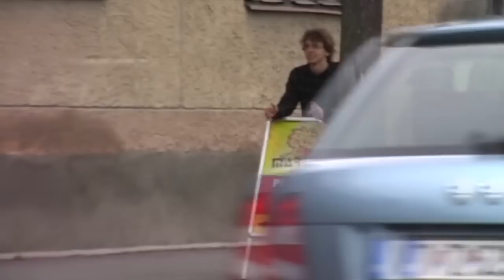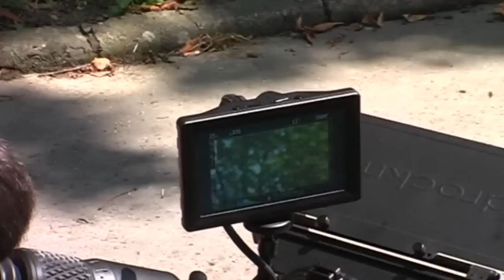Ešte sa to dá - 2 - Bezdomovec